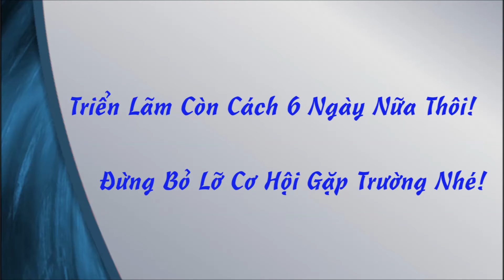Đại Học Utah - Cơ Sở Châu Á Sẽ Tham Dự Triển Lãm Du Học Của Capstone!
Thông Tin Chi Tiết Về Triển Lãm Và Các Trường Tại Đây Nhé!